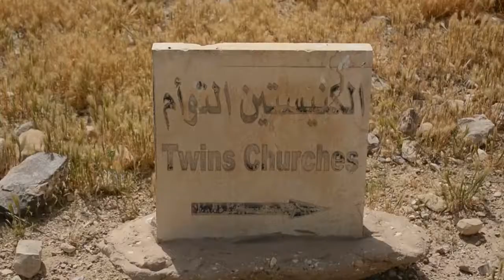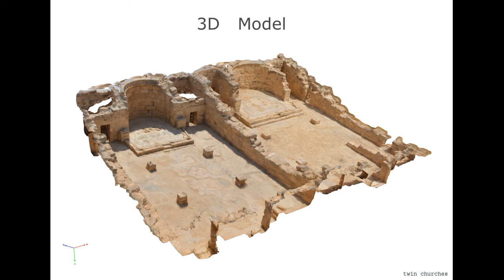A Learning and Teaching Adventure in Mosaic Conservation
13th ICCM Conference Barcelona 2017 ¦ Video Session

Special Mention to the video of Christos Xourgias & Giorgos Agavanakis (Athens University of Applied Sciences, TEIA, Athens, Greece)

"A Learning and Teaching Adventure in Mosaic Conservation: the Um Ar Rasas Project"

This video records the chronicle of a mosaic conservation program through the eyes of two Greek, final year students in archaeological conservation. The adventure of the two emerging professionals starts at Um Al Rasas, where they are undertaking the fieldwork of their dissertation on the documentation and maintenance of early Christian mosaics. There they come to apply all the techniques they have been taught and to share their experiences with the personnel of the site. In doing so, they try to transfer their enthusiasm and love for their work to others and to raise the awareness of the local personnel for the importance of monitoring and constant care of the mosaics. Are they going to persuade them to cover the mosaics and keep them safe until a site management plan is implemented on site? How do they manage to connect with the people, to gain their interest, respect and pass their message in a foreign country? How successful this endeavor might be remains to be seen and shown in Barcelona.